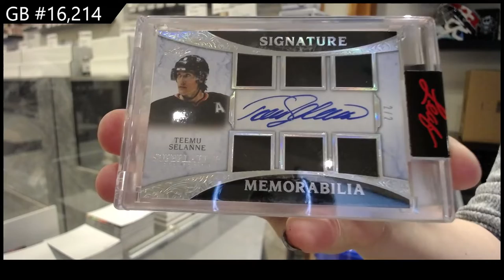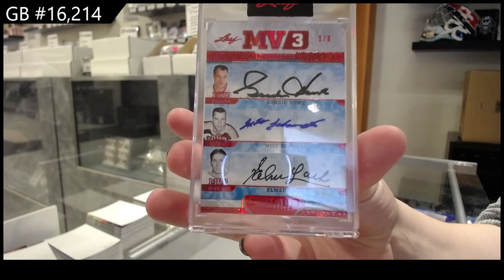2021 Leaf Superlative Hockey 2 Box Break - C&C GB #16,214